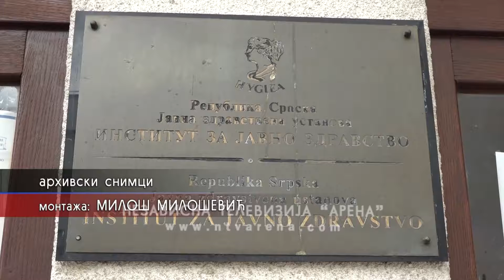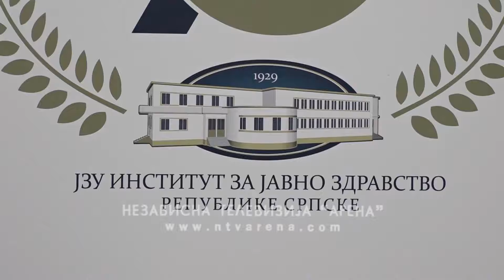RS: Sitacija nepovoljna, na 100.000 stanovnika 40 zaraženih